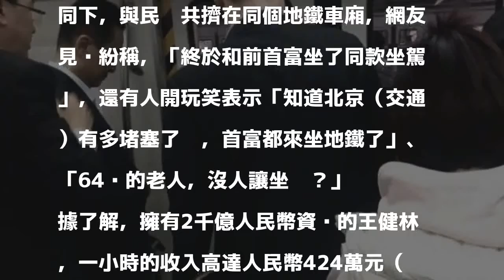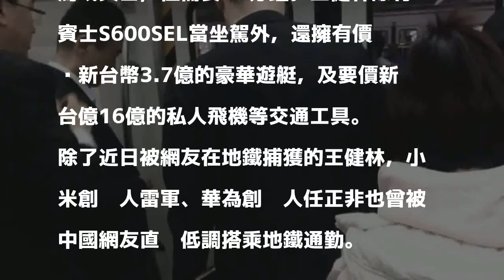前中國首富王健林擠地鐵 網笑：知道北京多塞了吧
〔即時新聞／綜合報導〕前中國首富、萬達董事長王健林，擁有將近2千億人民幣資產（約新台幣9千億元）。近日有中國網友在北京的地鐵上「捕獲」野生的王健林，引起其他人熱烈討論。

發表評論評論如下。